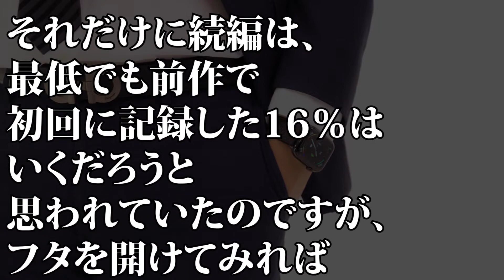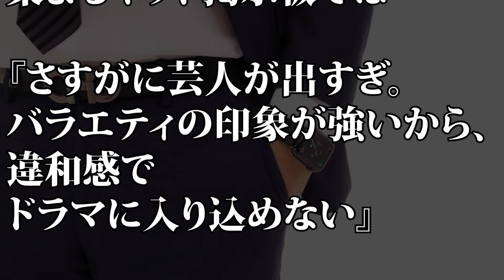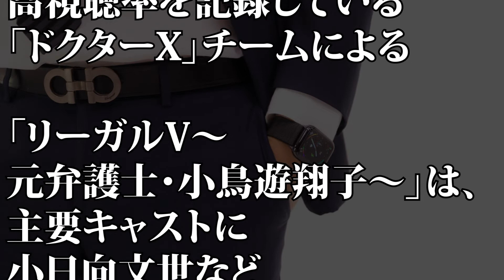【悲報】続編 「下町ロケット」が微妙なワケ